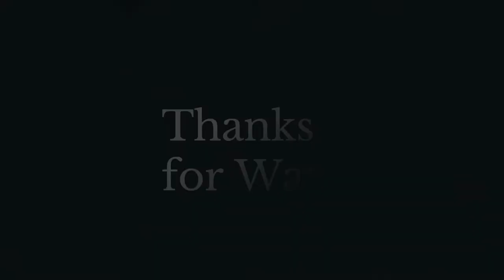OFF SHOULDER BALL GOWN for Fashion Royalty Dolls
Get ready for ball - Fashion Royalty short ball gown.
Ball dress in gold color is also available in light green, aquamarine, dark green, light pink, golden rose, purple, ping, cream, blue.

Where to Buy

Fits for 12 inch dolls: FR2, FR6, NuFace 2, NuFace 3.0, Victoire Roux, East 59th Street, Jem and the Holograms, Color Infusion Style Lab bodies.

Etsy Shop